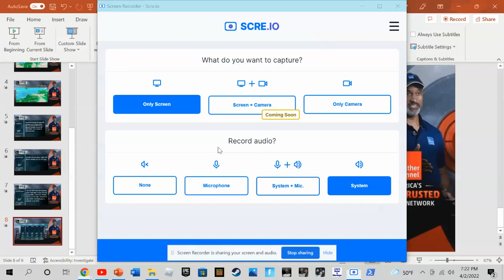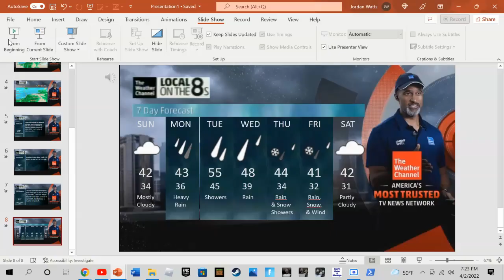Intellistar 2 SD - Grand Haven, MI (4/2/22)